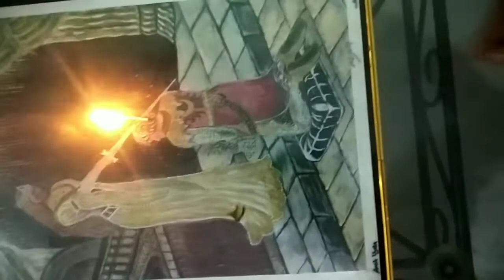Construction or Destruction... Choice is yours